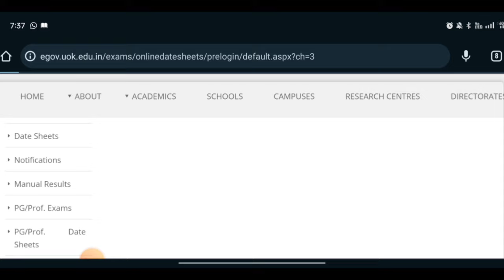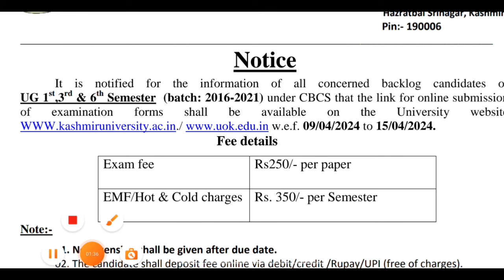Kashmir University Backlog form out | 1st semester 2nd semester and 3rd semester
WhatsApp 👇👇👇 join now